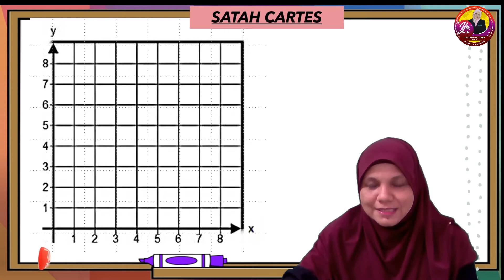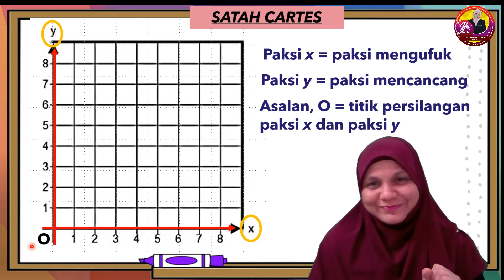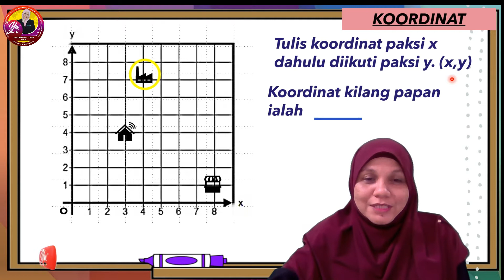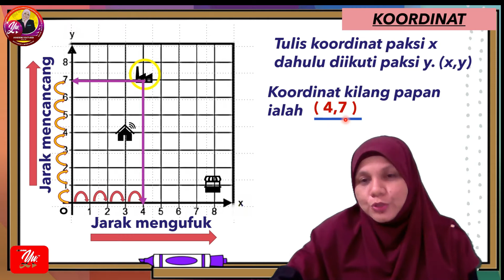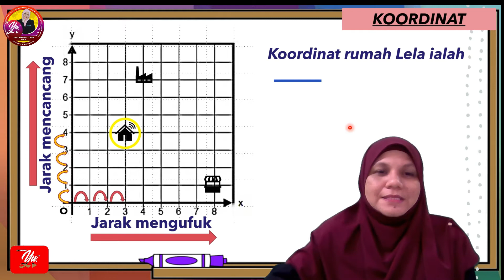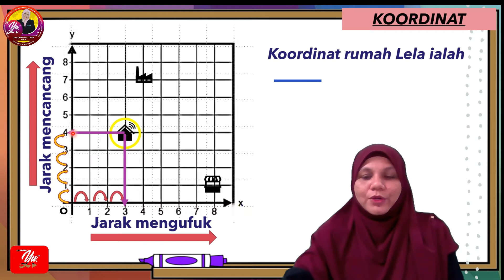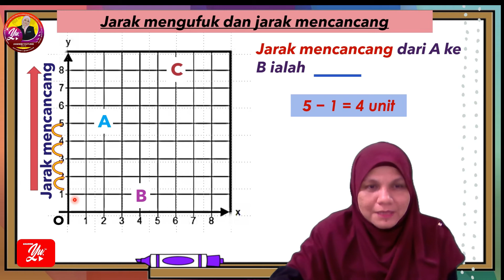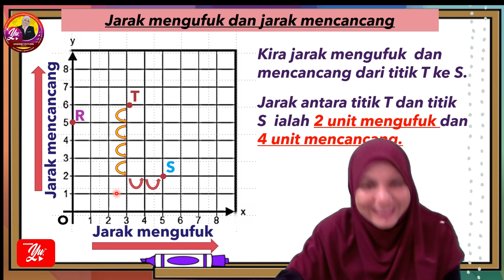TAHUN 6 | KOORDINAT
BIDANG : Perkaitan dan Algebra
TAJUK : Koordinat
STANDARD PEMBELAJARAN:
9.1 Mengaplikasi koordinat pada sukuan pertama.

Perkongsian ilmu mengenai tajuk koordinat bagi mata pelajaran matematik Tahun 6.  Terdapat pelbagai cara dan kaedah untuk mengaplikasi koordinat pada sukuan pertama.  Menepati kandungan yang terdapat di dalam buku teks Matematik Tahun 6.  Moga dapat memberi manfaat kepada semua khasnya yang masih kurang jelas mengaplikasi koordinat pada sukuan pertama.